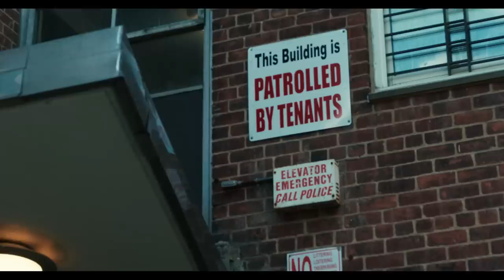Boogie3x - Cold / Champion / W.G.B.A (Official Music Video)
Boogie3x @Boogie3X  delivers his latest visuals off of the "Ants & Elephants 2" project.
Produced by Nottz @RawKoncept
Directed By Chek The Credits @ChekTheCredits